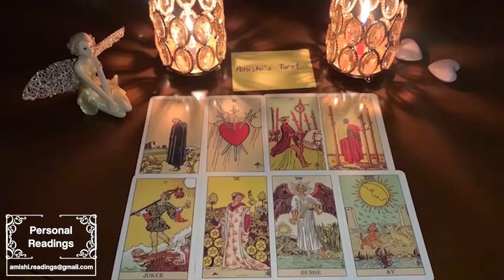Leo 💖 You're The Most Beautiful Person They've Ever Met! 💖 September